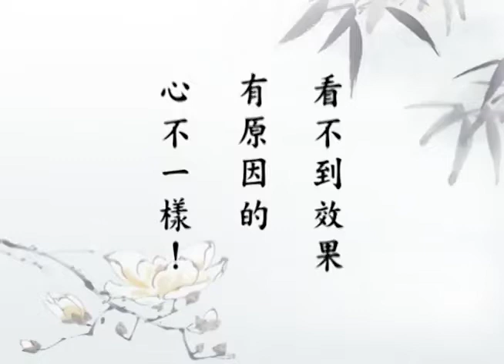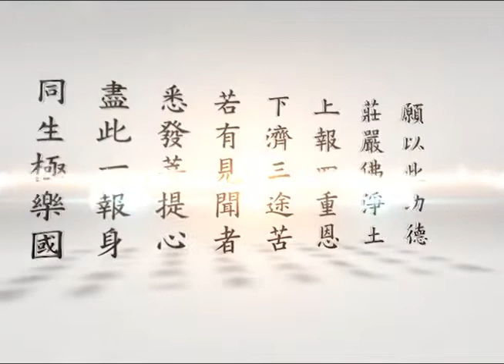大乘無量壽經（粵語配音）140｜淨空老和尚主講